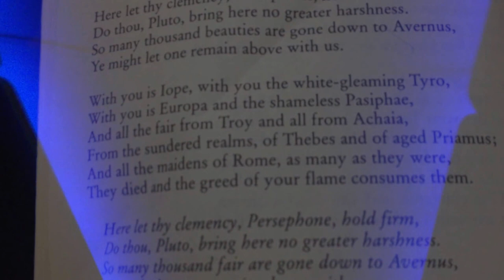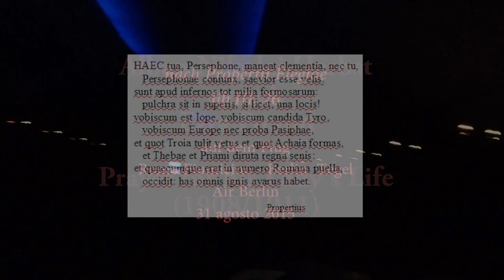Tag 54: ANH spricht Pounds Prayer for his Lady' Life (1908/11)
Tag 54: Alban Nikolai Herbst  spricht Pounds Prayer for his Lady' Life. Nach Propertii Elegiae, lkib.III,26 Aus: Ezra Pound, Personae (1911).

Ezra Pound
Prayer of his Lady's Life
Englischsprachige Nachdichtung aus dem
Lateinischen des Propertius.
in:
P e r s o n a e
(1911)

auf dem Flug mt Air Berlin von Roma Fiumicino nach Berlin Tegel am 31 August 2015

Propertius' lateinischer Text, soweit Pound ihn verwendet hat, lautet:

Haec tua, Persephone, maneat clementia, nec tu,
   Persephonae coniunx, saevior esse velis.
sunt apud infernos tot milia formosarum:
   pulchra sit in superis, si licet, una locis!
vobiscum est Iope, vobiscum candida Tyro,
   vobiscum Europe nec proba Pasiphae,
et quot Troia tulit vetus et quot Achaia formas,
   et Thebae et Priami diruta regna senis:
et quaecumque erat in numero Romana puella,
   occidit: has omnis ignis avarus habet.